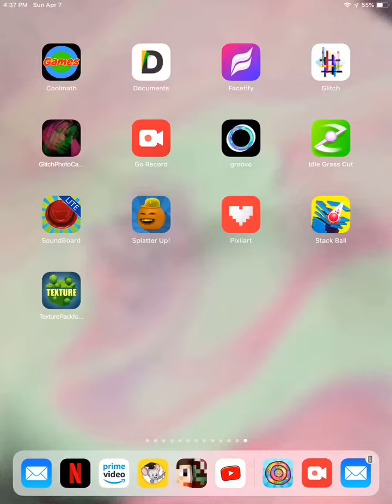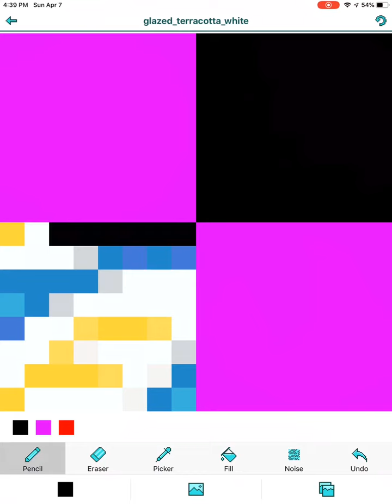How to: Make a Missing Texture Pack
Today, I thought to myself, “Why not make a missing texture pack?” So, I decided to do that. If you forgot my name, the name’s Nathan. I was just checking.